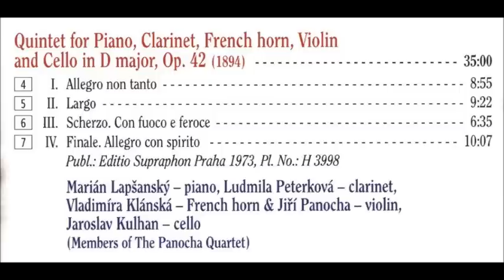Zdeněk Fibich Quintet for Piano Clarinet Horn Violin and Cello in D major Op.42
1. Allegro non tanto
2. Largo
3. Scherzo con fuoco
4. Finale. Allegro con spirito

Marian Lapšanský Piano
Ludmila Peterkova Clarinet
Vladimira Klánská French Horn
Jiří Panocha Violin
Jaroslav Kulhan Violoncello

Painting: Czech painter Václav Brožík, At the Ball, 1898